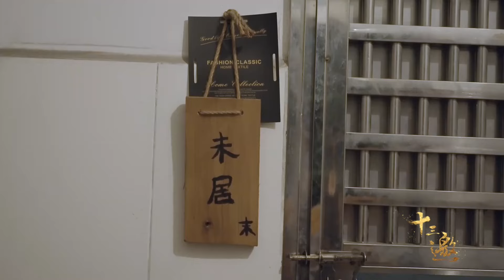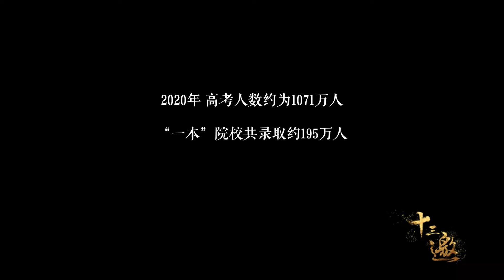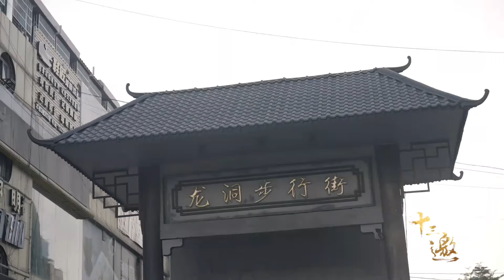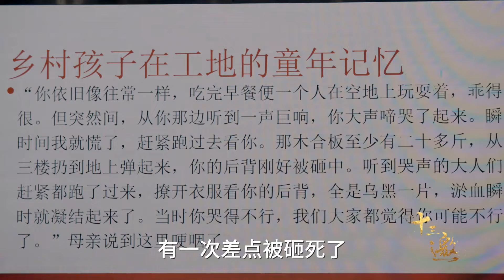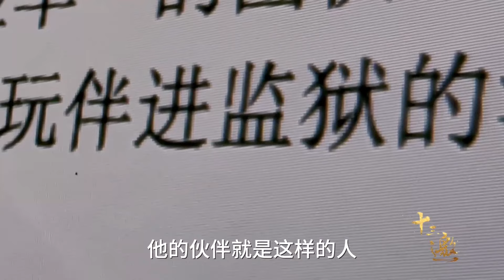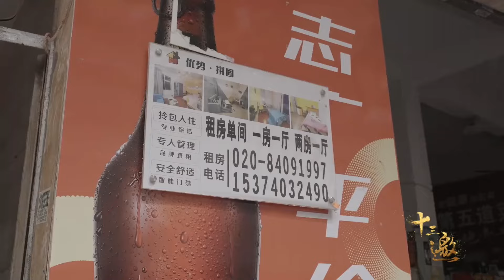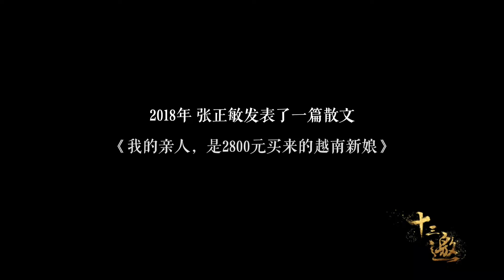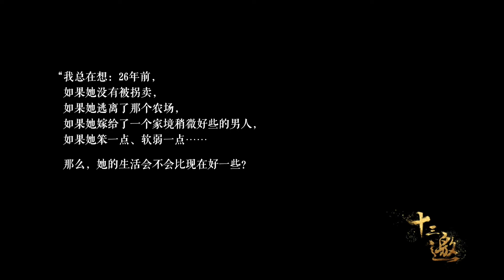你不知道的养老真相！2035年养老金告急，难怪年轻人都不交社保了！纪实风云